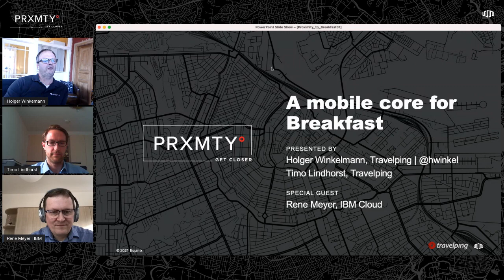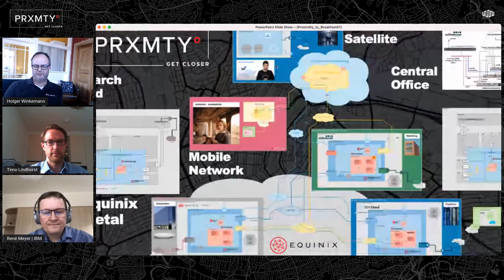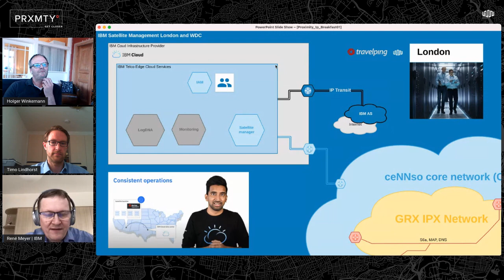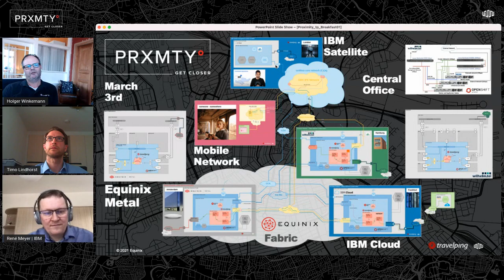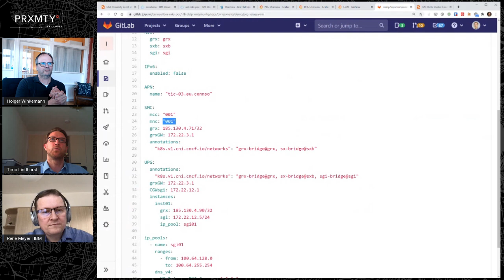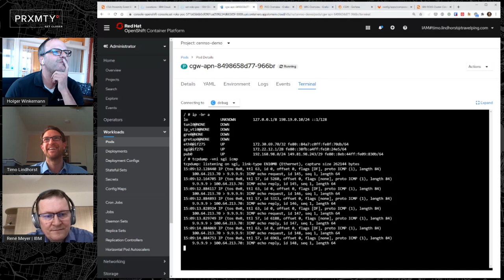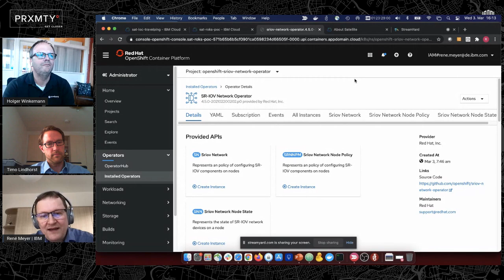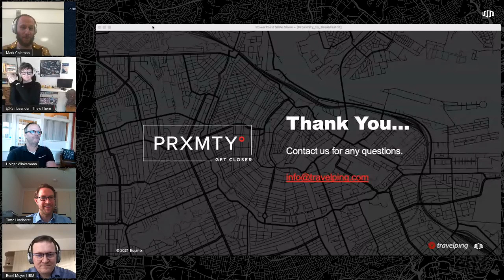Create a Mobile Core Telecom for Breakfast | Equinix Developers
At Travelping we know about creating telco networks. Using Cloud-Enabled Network Service Operation (ceNNso), we're going to show you how to create a global, 5G-ready, mobile-core deployment by selecting the right food from the menu. Our menu today includes Equinix Metal bare metal servers, IBM Telco Edge Satellite Management and Cloud Location, RedHat Openshift, a classic telco co-location in Hamburg, Travelping cloud native CNFs, and Equinix Fabric.

Your chef, Holger Winkelmannn, founder, C(E)TO and EPC network geek of Travelping, creates a veritable feast - be sure to bring your cloud native appetite.

and get $250 credit to take it for a test drive.

Chapters
0:00 - Introduction
0:18 - Excitement for Pancakes and Breakfast
0:32 - Introducing Speakers from TravelPing, IBM Cloud, and Equinix Metal
1:01 - Large-scale Network Experiences
2:20 - Mobile Core for Breakfast Concept
4:01 - Building a Mobile Core Network using Cloud and APIs
5:19 - Leverage Equinix Metal, IBM Cloud, and Red Hat OpenShift
6:09 - Deploying a Packet Gateway
7:20 - Cloud-native Technologies and Kubernetes
8:05 - Networking and Topology
9:20 - Ecosystem Built Around APIs
10:00 - Cloud Enabled Network Service Operations
11:02 - Deploying Services on Bare Metal Hardware
12:04 - 5G and Highly Distributed Edge Locations
13:10 - IBM Cloud Satellite and Distributed Cloud
14:44 - Setting up Edge Locations and Deploying Packet Gateway
15:56 - Connecting the Whole World through Equinix Fabric
17:06 - Closer Look at APN Deployment
19:20 - Defining Resources for an APN
21:40 - DNS Resolution for PDN Gateway
22:28 - Configuring IP Pools for Mobile Devices